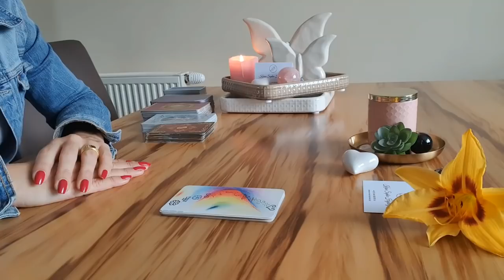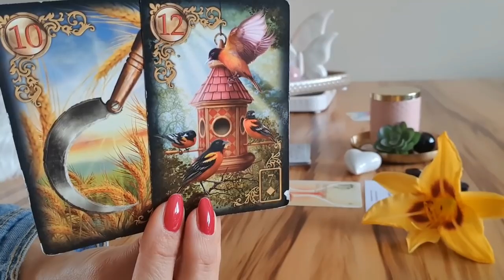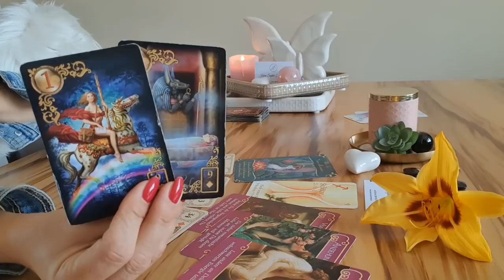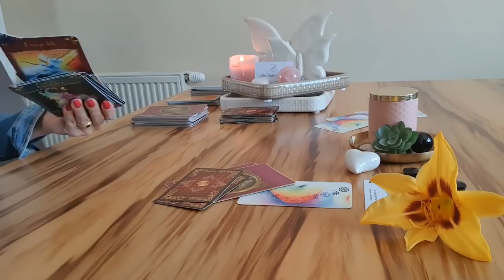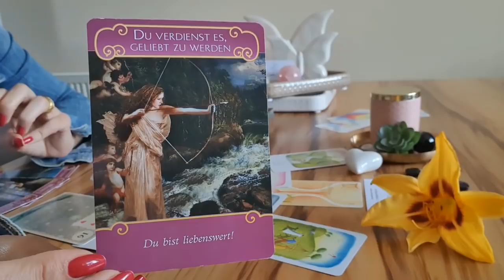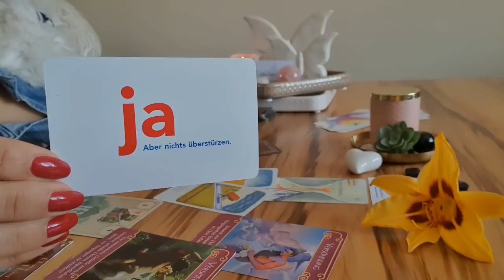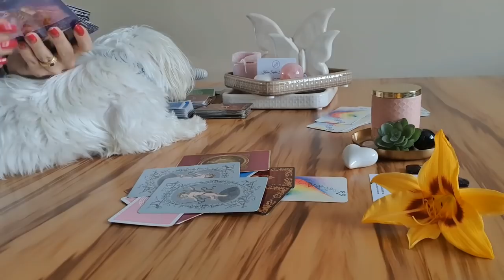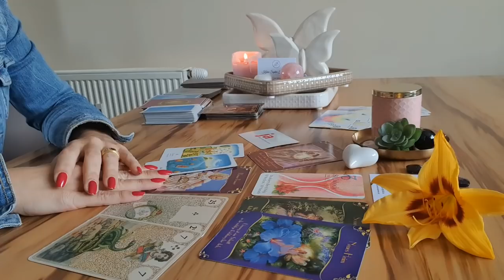Die TOP 12 der "STERNZEICHEN" ❤ "Wer ist das Glückskind, dieser Woche?" 🍀 ⭐ 🪐 Das Ranking! 😉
Hallo ihr Lieben! Heute mit "ZEITANGABE" !! ❤

Ich wünsche Euch, vom ganzen Herzen, viel Freude mit euren TOP 12 Sternzeichen
Ranking 🍀

00:00:00 Einleitung
00:02:49 Sternzeichen 12
00:25:00 Sternzeichen 11
00:40:50 Sternzeichen 10
00:48:28 Sternzeichen 09
01:00:26 Sternzeichen 08
01:01:52 Sternzeichen 07
01:08:33 Sternzeichen 06
01:18:34 Sternzeichen 05
01:25:57 Sternzeichen 04
01:30:30 Sternzeichen 03
01:37:13 Sternzeichen 02
01:47:24 Sternzeichen 01

WEITER LEGUNG VON MIR, DIE DICH INTERESSIEREN KÖNNTEN !!!

Ein neues Tor öffnet sich dir! Schreite in Liebe durch - ORAKEL! ❤
GLÜCK -  FREIHEIT und LEICHTIGKEIT 🍀🗽🎈in deinen Leben! 😇
Die WOCHENBOTSCHAFT allgemein 🍀❤🎁⚓⌚💰
Das SINGLEORAKEL für die Woche ❤❤❤
Die "SINGLE - LEGUNG"  Juli 2020 ❤
TOP 12 der Sternzeichen Ranking! 🌸🕊🍀

Da unsere wundervolle und herzliche Community schon weit vor Juli 2020 auf 200 AbonnentenInnen gestiegen ist, habe ich mir für Euch Süßen, überlegt wenn wir es bis Juli 2020 auf 400 AbonnentInnen gemeinsam schaffen, dass ich eine weitere WhatsApp Legung verlose! 🍀😇
Der/Die Gewinner/Innen werden in der 1. Tageslegung im August bekannt
gegeben.👏❤

Vielen lieben herzlichen Dank, ich umarme Euch alle, ich freue mich so sehr, Euch bei mir begrüßen zu dürfen ihr Lieben! 🥰😇🤲😘

Wie kannst du bei der Verlosung mitmachen?

und meine Videos kommentierst bist du auf alle Fälle mit dabei! 🍀🍀🍀

Vom ganzen Herzen, viel Glück und lasst unsere liebevolle COMMUNITY mit Liebe und Respekt wachsen, ihr Lieben! ❤

Gilded Reverie Lenarmond und die Kipperkarten by ciro Marchetti Verlag Königsfurt Urania
Das Einhorn Orakel, Engel-Therapie Orakel, das Engel Orakel der Liebe, das Engel-Orakel für jeden Tag und das magische Orakel der Feen von Doreen Virtue Verlag Allegria
Karten der Erkenntnis, auf dem Weg nach innen von Chuck Spezzano Illustration von Alison Jay Verlag Via Nova
Farbkarten bekennen von William Berton
ein psychologisches Entdeckungsspiel mit 80 Farbkarten Verlag Silberschnur
Zigeunerirakelkarten von Kirsten Kretschmeier . ROE Verlag Königsfurt
Die Lichte Kraft der Engeln von Jeanne Roland bei Schirner Verlag illustrationen von Iris Merlino und die Gegenwart der Meister
Golden Lenormand Oracle Lo scarabeo
Mystische Momente Orakelkarten von Catrin Welz - Stein Königslutter Urania

Vielleicht bist du bei der Reisegruppe mit dabei oder das nächste Mal Liebes 🥰 😘

WICHTIG !